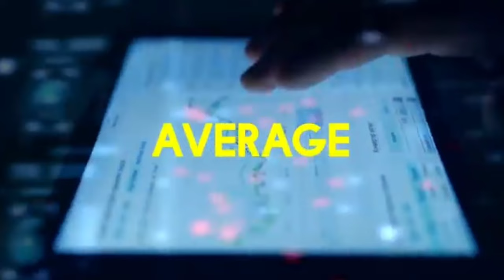jingkwah bor, kwah spah, kwah burom (lada men mane ianga ngan ailut kat kaba me kwah ong u Soitan)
ki Jingpynshoi ba ker sawdong (temptation)